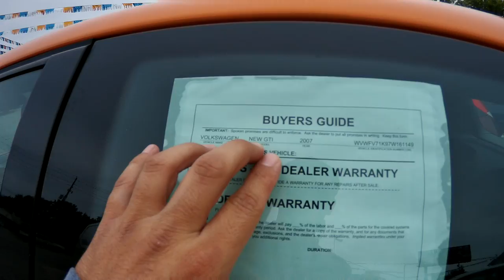AMERIKADA ASGARI UCRETLE ARABA ALMAK